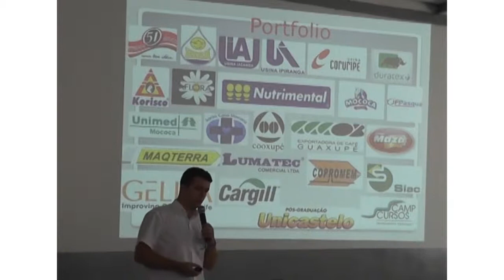SIPAT 2019 - Tintas Maza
Confira o que rolou na programação da SEMANA INTERNA DE PREVENÇÃO DE ACIDENTES DO TRABALHO ! Abertura das palestras foi abordado o tema "Ergonomia"